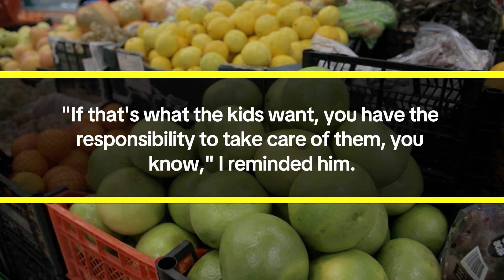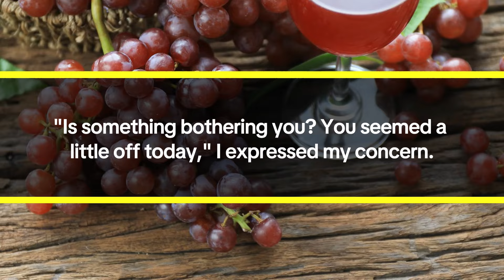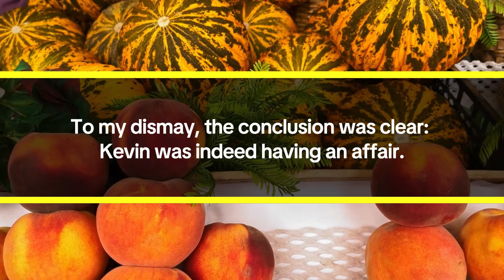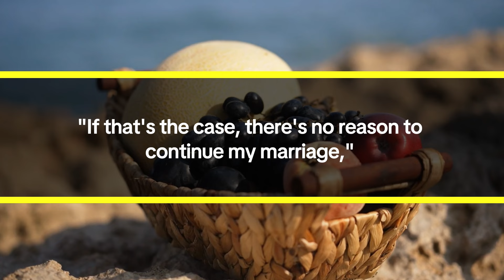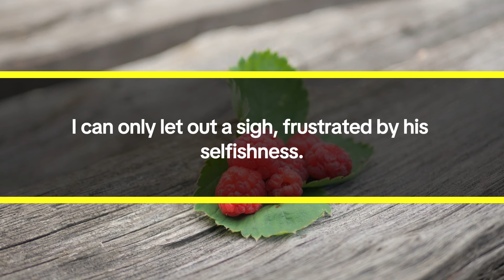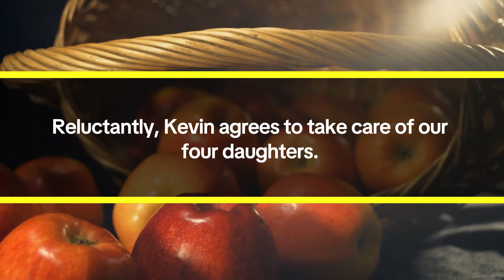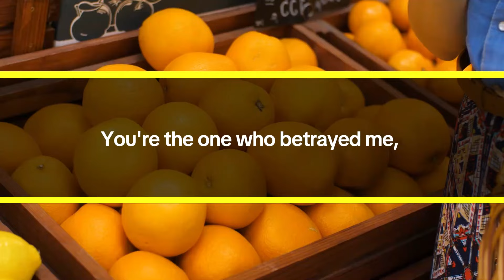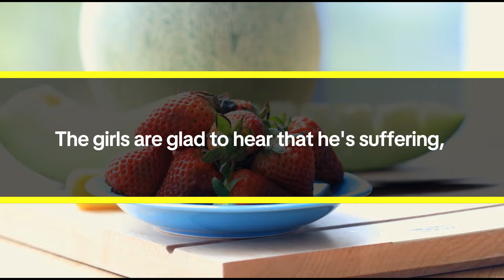Husband Demands Divorce, Offers "Keep the Kids" Deal, But Children Choose to Stay with dad...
We're getting a divorce, but which one of us do you girls want to live with?" Our eldest daughter, Sally, was the first to respond.
"I want to live with Dad," she declared.
"What?" My husband was shocked by her words. Our second daughter, Molly, chimed in. "Me too, I want to stay with Dad," she affirmed.